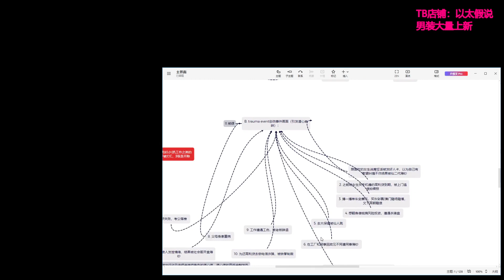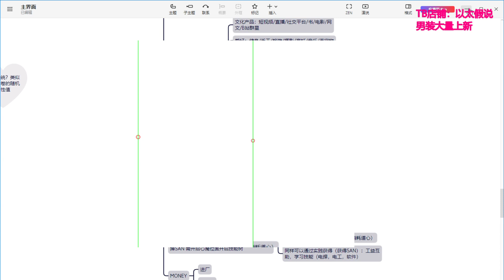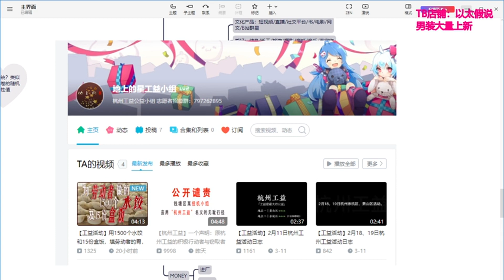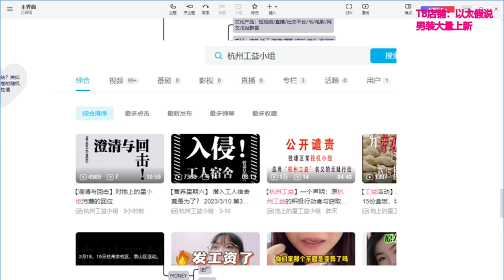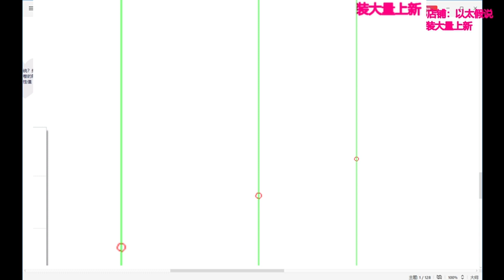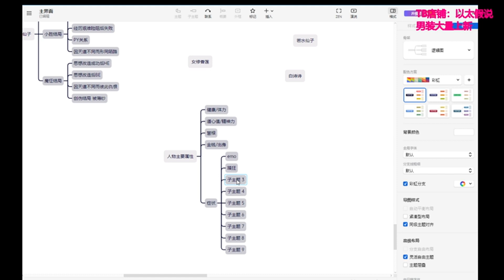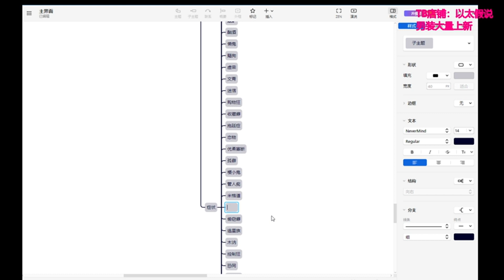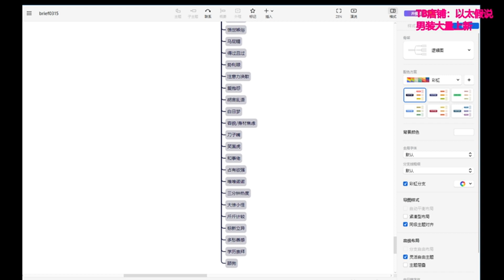【直播录像】营养星期四 2023年3月16日